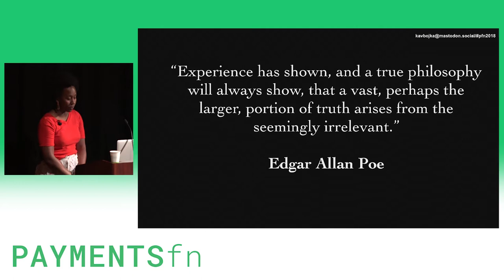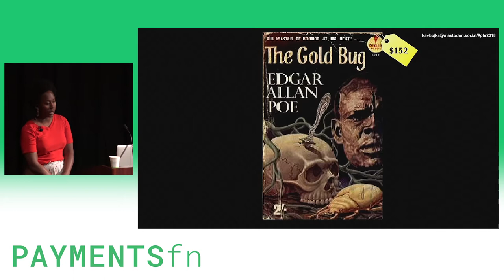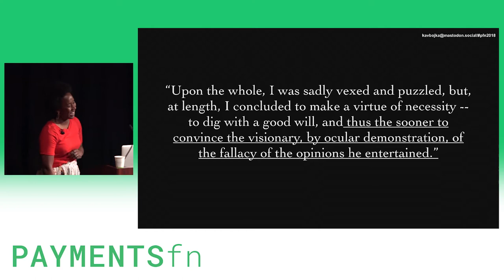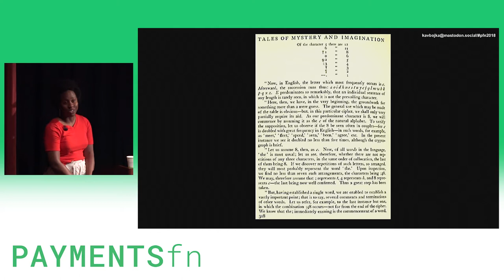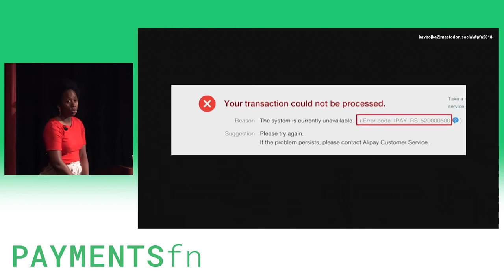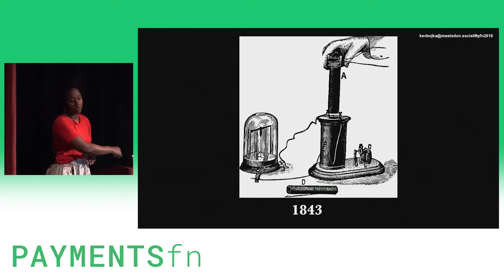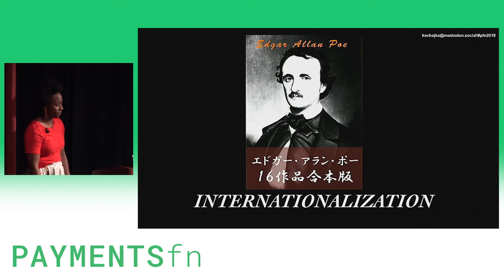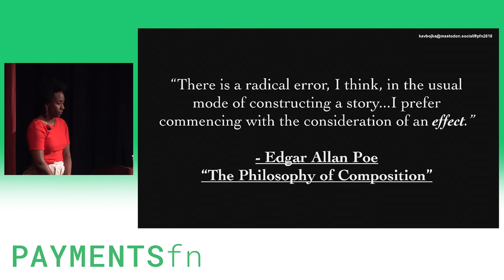PAYMENTSfn 2018 - Making Them Pay: Tales from the Immutable Stack by Camille Acey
In 2015, the small team at Clubhouse decided they were ready to launch their SaaS project management system. The only big thing left to do was set up a payments system. They settled on Stripe, and set about connecting it to their backend system (built in Clojure and Datomic). What looked simple and straightforward on the surface, proved to be one of the company's most formidable challenges.

In this talk, I’ll share my team's experience in setting up and managing this integration. During the talk, we’ll cover:

Balancing customer support vs. engineering concerns;
Managing complexity vs. accepting third-party logic;
The unique challenges of user management with Datomic; and
The importance of payment systems in pulling down the SaaS metrics your company's leadership will inevitably want.